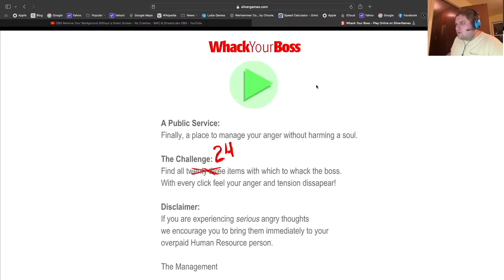Baucans trys out whack your boss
This game is F#@$% UP